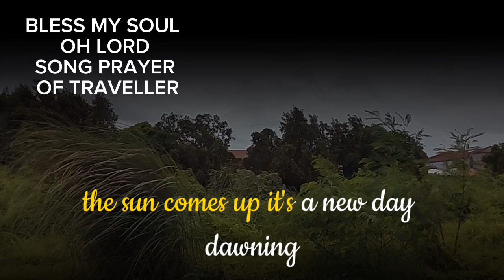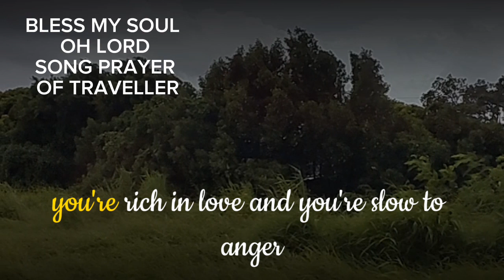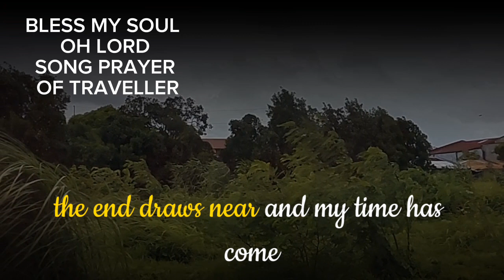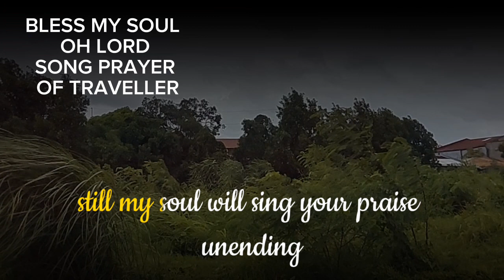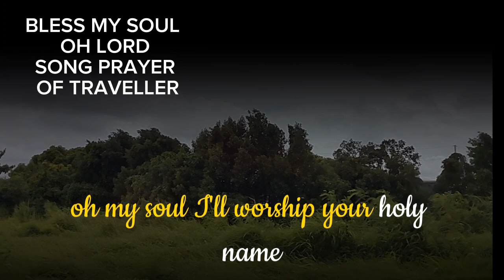SONG PRAYER OF TRAVELLER - BLESS MY SOUL OH LORD